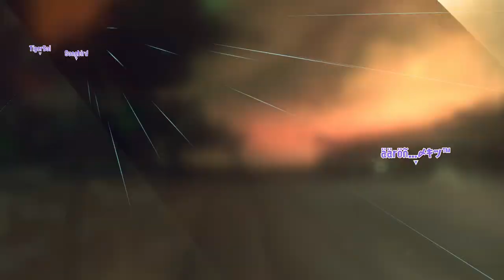Splatoon 3: Hazard Level Max in All-Grizzco Salmon Run [70-48-36, 32/612]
I'm plugging away in Freelance, and finally get to Hazard Level Max. I have no idea what the conditions are that trigger it, but I have just reached VP 900. That seems pretty high. And I'm kinda disappointed they don't have ominous music any more, but here we go. A bit of high tide to start with, a Blaster in my hands, and the skies going dark. Ah, Mothership. This is a nice and easy start, as long as we can deliver the eggs and keep the crates at bay. Yes, we can. Easily. I wouldn't say it's relaxing, but it's hardly stressful.

The tide goes out a little for the second wave, and I have the Blaster again. So be it. I ink some walls, and then start splatting. It's important to keep on top of the bosses, as they come pretty fast, and heading down to splat two Stingers is a good idea. I bring back a couple of eggs and a Scrapper, but I ignore that, seeing two Flyfish. My squidmates have them under control, though, so I focus for the moment on eggs. We have quota, which is good, and a Big Shot has arrived, which could cause problems, and I head to the shore to deal with it. And the second one. It splits us up, so we won't all get splatted by the Big Shot, and increases the odds of my squidmates staying up, and as we don't need more eggs there isn't a risk of missing quota by being lured by the eggs around the cannon. It's all good.

On to the third wave, and I'm tingling a little at the thought of finally getting my HLM badge. I even have the Slosher, which is excellent. A Fish Finger can be awkward for some weapons, and although the slow and ink-hungry Slosher seems like it should struggle, two well-aimed shots can splat one easily. A Drizzler is easy, as is a Scrapper, and then I'm off to splat a Flyfish. And a Stinger. Back for a Fish Finger, backing off from a Flipper, and delivering some eggs before going for the other Flyfish and a Stinger. Or getting splatted. I hop in an Inkjet, hoping to do some good, but I'm still not great in one, and I'm splatted again. And more squidmates drop.

The Run looks like it's collapsing, two eggs and twelve seconds away from victory and a new badge. But our Splatana squidmate pulls through, swiping me back to life, and in to a second Inkjet. I use it to revive the others, who dutifully get the eggs in the basket, and we did it! Over 150 eggs collected at HLM, which impresses Mr Grizz, and gets me the badge. Woomy!